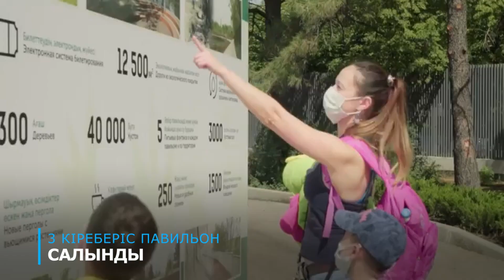Болат Өтемұратов Қорының жобалары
Бұл бейнеде біз бүгін Болат Өтемұратов Қоры жүзеге асырып жатқан жобалар туралы егжей-тегжейлі айтып береміз.
Жобалардың қатарында білім беру және эко-бастамалар, табиғи апаттардан зардап шеккендерге көмек көрсету және ауруханаларды заманауи медициналық жабдықтармен жабдықтау, қалалық ортаны жақсарту және мәдени институттарды қолдау бар.
Қор жобаларының құрылымында " Аутизм. Баршамызға бір әлем". Бұл қордың 2015 жылы басталған алғашқы бағдарламасы. Осы жылдар ішінде Қазақстан бойынша 11 тегін "Асыл Мирас" аутизм-орталық ашылды, онда аутизм спектрі бұзылған 14 000-нан астам балаға түзету көмегі берілді.